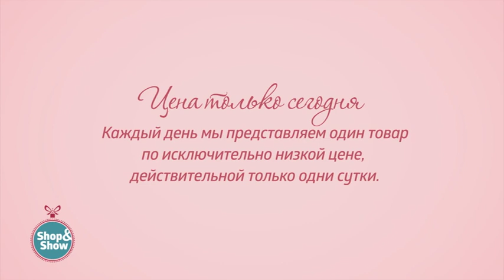Комплект «Зелёный огонь». «Shop and Show» (Украшения)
[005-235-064] Комплект «Зелёный огонь» (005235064)